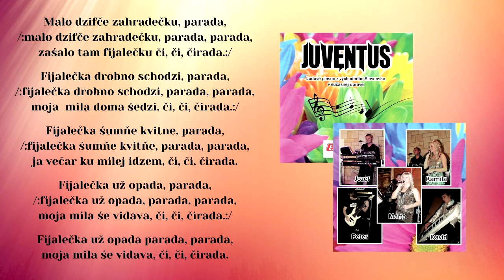JUVENTUS, Malo dzifče zahradečku, ľudová, Videorohaľ